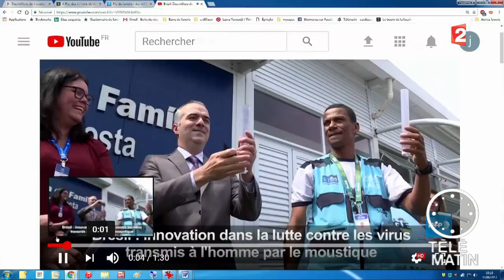Des moustiques contre la dengue et Zika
Des millions de moustiques ont été lâchés à Rio de Janeiro afin de combattre des maladies comme la dengue et Zika transmises par... les moustiques eux-même.